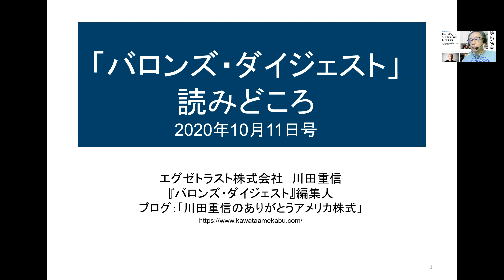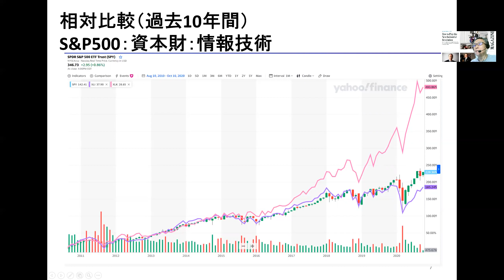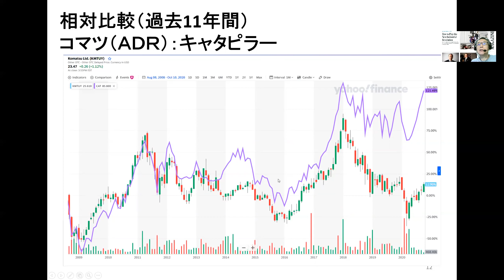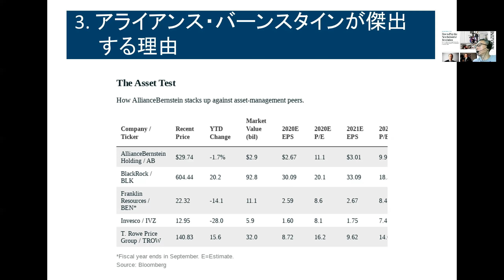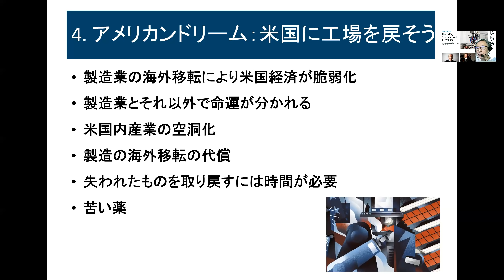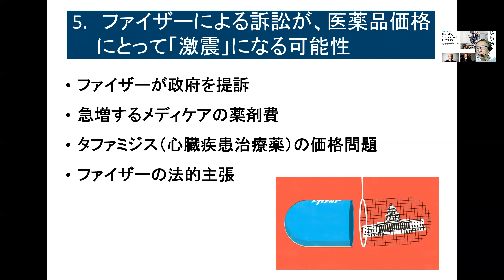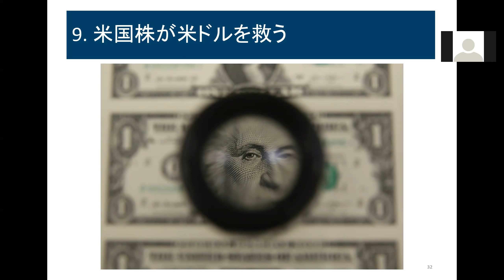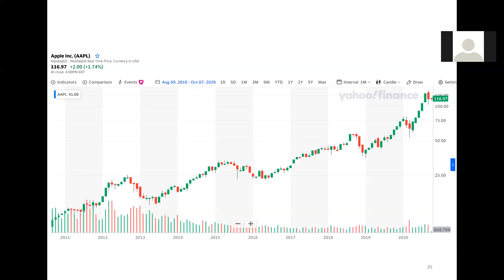10/11｜バロンズ・ダイジェスト読みどころ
YouTubeにはない情報も！「川田重信のありがとうアメリカ株式」